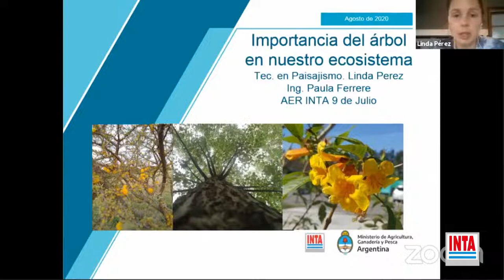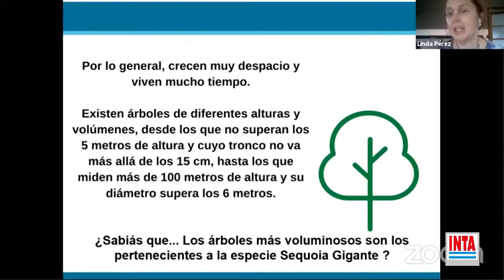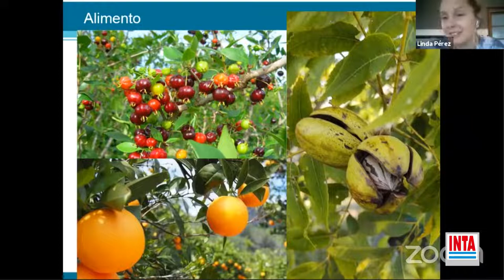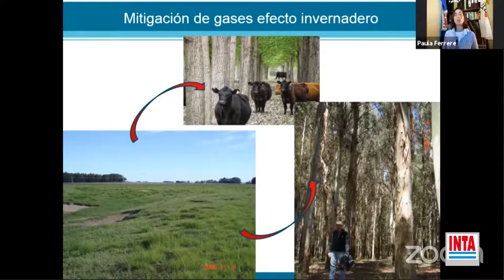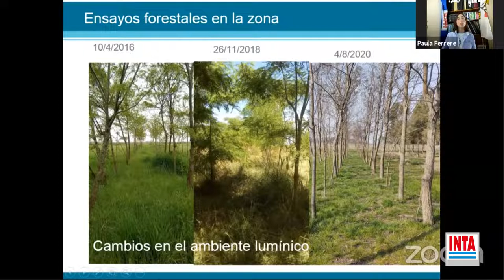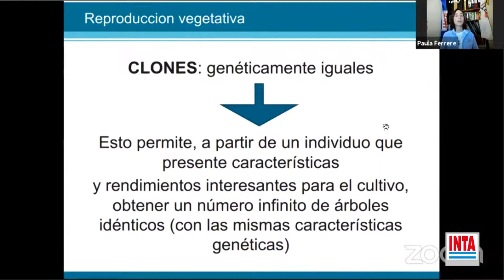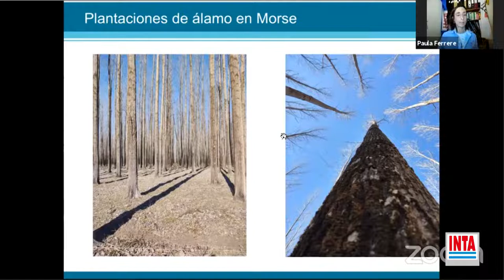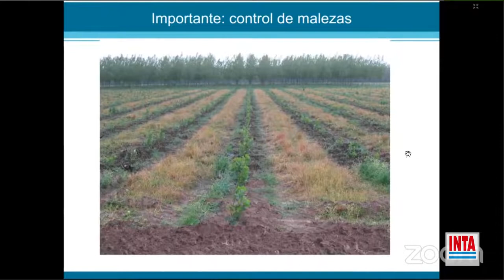La importancia del árbol en nuestro ecosistema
INTA 9 de Julio organizó junto al Club de Leones una charla para conocer más y promocionar la plantación de árboles tanto en el área urbana como con fines productivos.